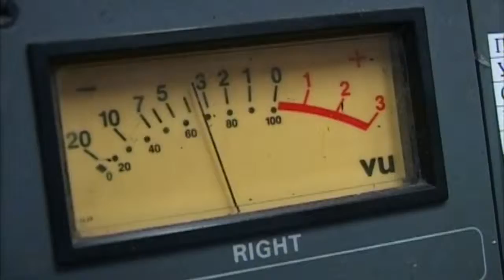Okupljanje bivših radnika radija M - Nedeljno popodne tv As